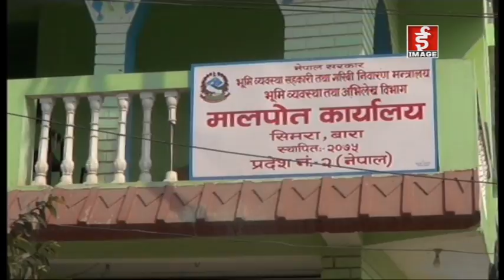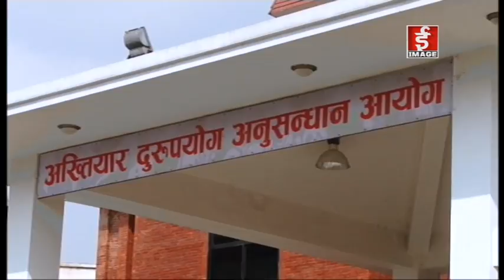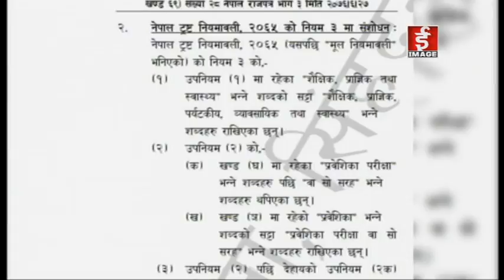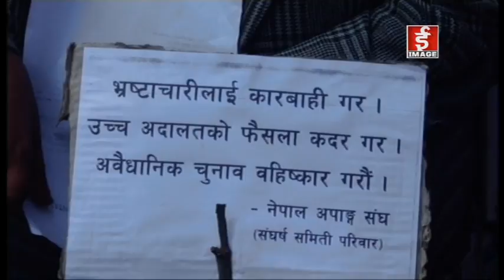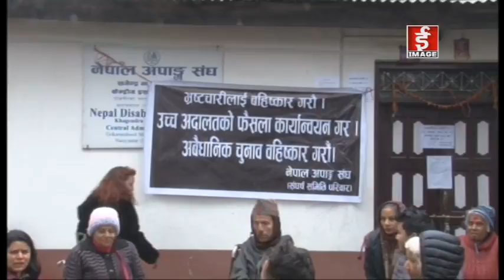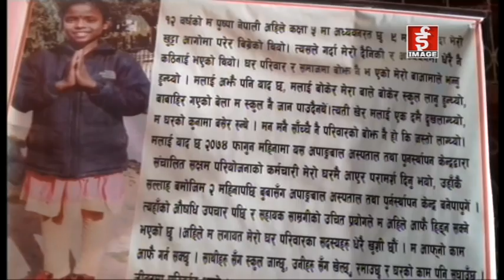Image Samachar | ईमेज समाचार - 2076 - 11 - 17